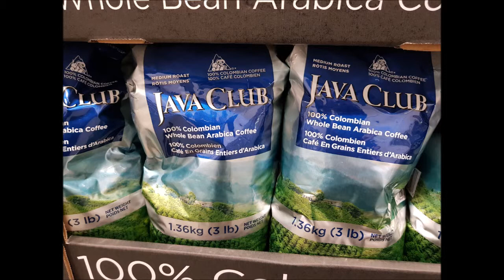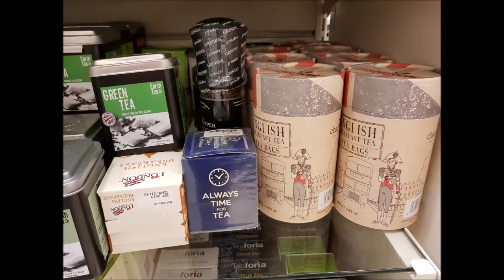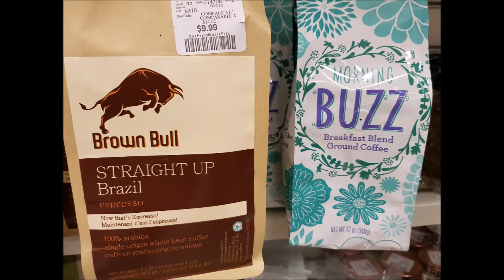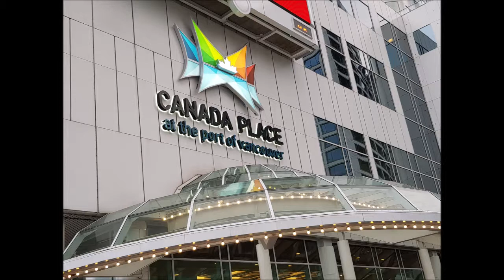언약대로 받는복 경고대로 받는 저주 13